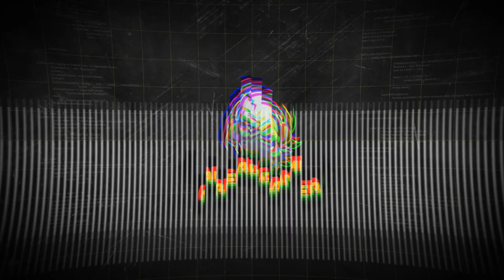The Pit - Call of Duty - Modern Warfare 2 My Best Time on PC